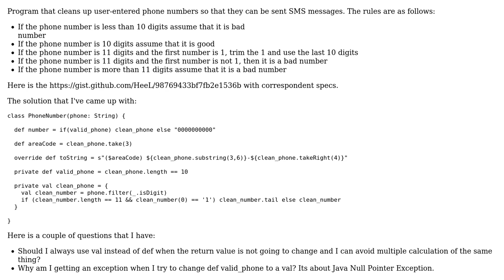Code Review: Clean phone number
With thanks & praise to God, and with thanks to the many people who have made this project possible! | Content (except music & images) licensed under CC BY-SA | Music | Images & others | With thanks to user HeeL user Donald.McLean user 200_success and the Stack Exchange Network Trademarks are property of their respective owners. You are responsible for your own actions.